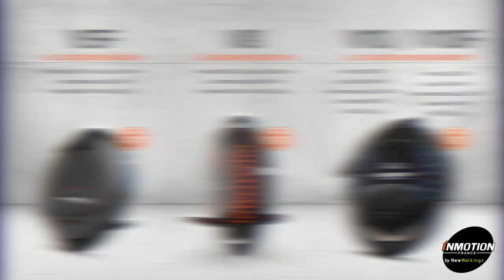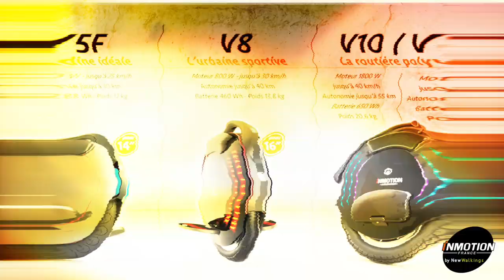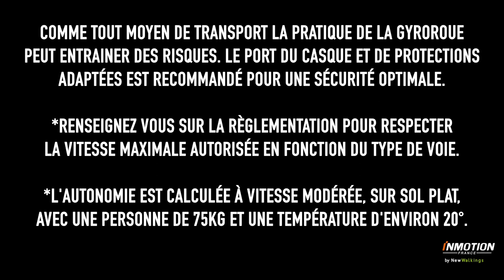Roaming around France with Inmotion Electric Unicycle | By Inmotion France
Inmotion V-series Unicycle is one of the best unicycles in the world which offers you a better way to city commuting, and to see the beautiful outside world.